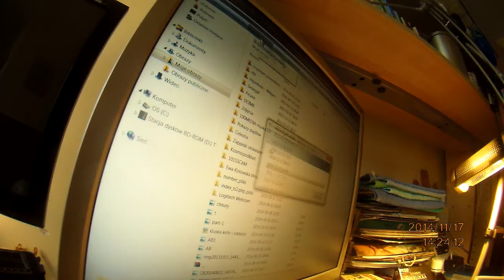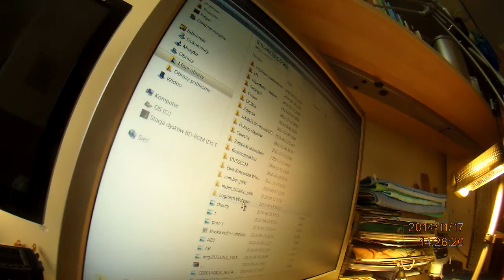Pokaz slajdów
BPKOPLPW